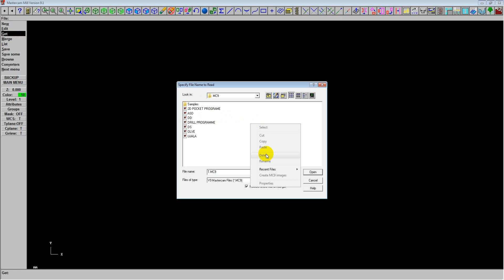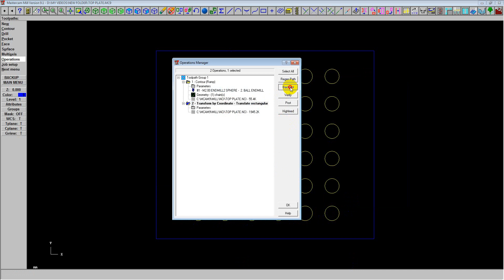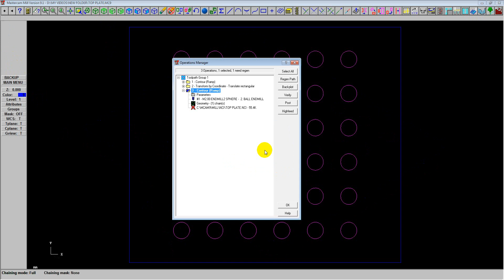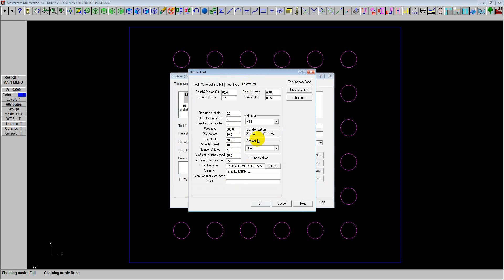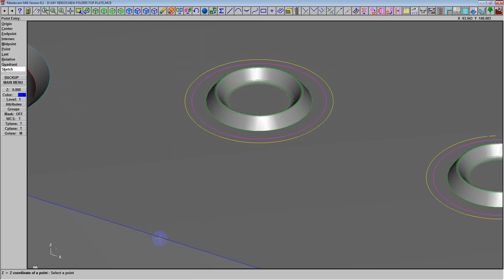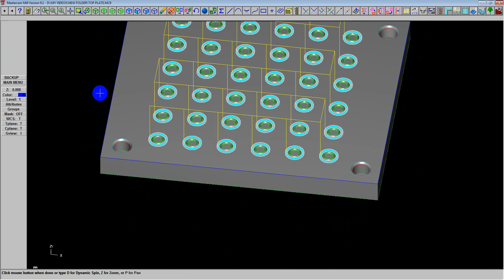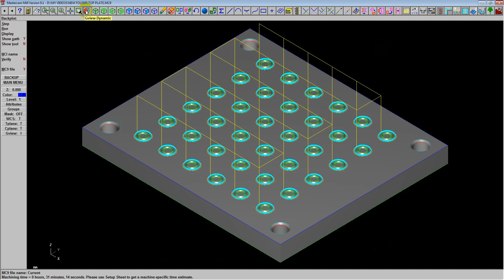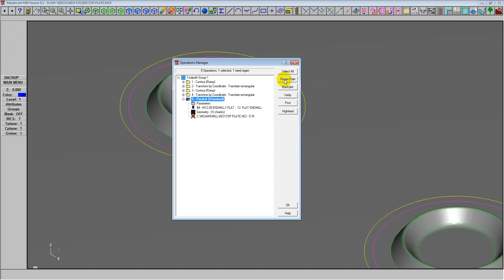Learn how to create for the 2D Transform Program e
Mastercam 9.1